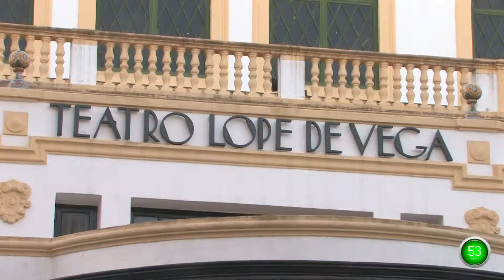Sevilla Plan 60 Segundos IV Gala Blogosur - Tecnología Sevilla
Descubre todas las cosas que hacer en Sevilla para divertirte tanto solo como con tus amigos o con tus niños en familia.

La Gala Blogosur premia a los blogueros y twiteros más destacados durante el año en la ciudad ciudad de Sevilla. Oju Learning y el blog de Cristian Eslava fueron reconocidos a la par que Luis Rull por su twitter individual.